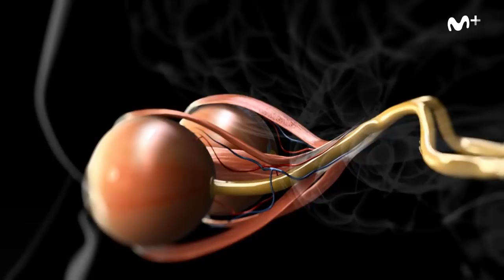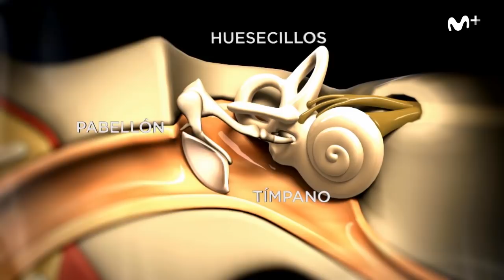Los poderes extraordinarios del cuerpo humano: ¿Cómo vivimos con nuestros sentidos? | #0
El mundo nos ofrece miles de estímulos y nuestro cuerpo es una máquina interconectada para asumir todos ellos y disfrutarlos o defendernos.